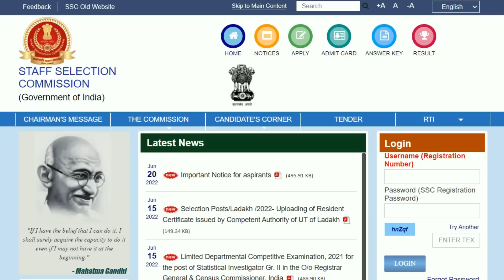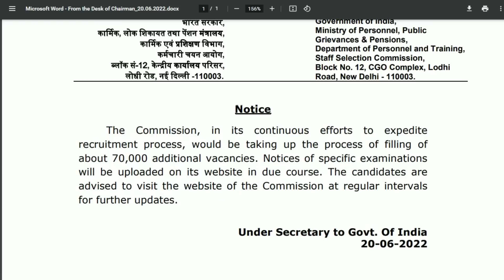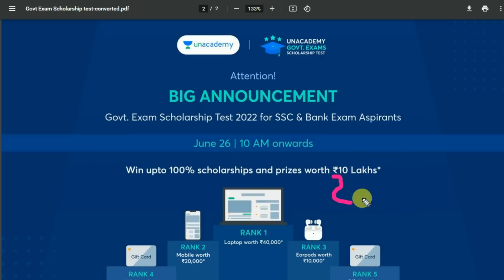Official Notice - 70 हजार नई भर्ती 🔥 SSC New Vacancy 2022 || New Recruitment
Use my code (SJL2021)  to enroll and get scholarships

ssc gd new recruitment and ssc gd new vacancy kab aayegi

ssc gd new vacancy and ssc nai bharti 2022